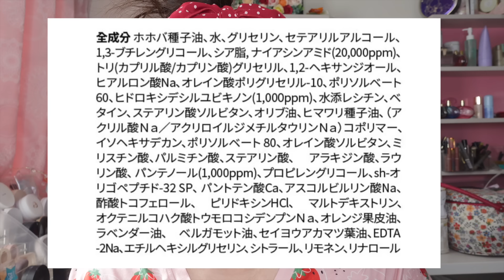【韓国のシミクリーム】リピ買い続出の高評価クリーム！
Qoo10メガ割期間
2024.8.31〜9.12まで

◆HUQ creamはこちらから購入できます

◆10月5日オフ会ご予約
(お名前、人数、オフ会参加希望と記入してください)

新オープニング曲は
denebさんの「Superstar」

◆SACHIへのファンレターやプレゼントなどは、下記の住所までお願いいたします。
※食べ物などは受け取ることが出来ません

〒731-5135
広島市佐伯区海老園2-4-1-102
laulau 様方　SACHI 宛

◆ お仕事依頼はこちらのDMかメールアドレスにお願いいたします